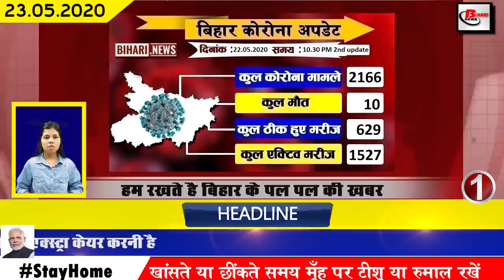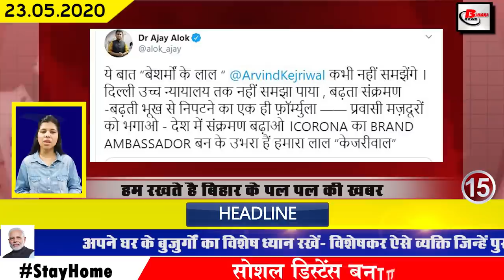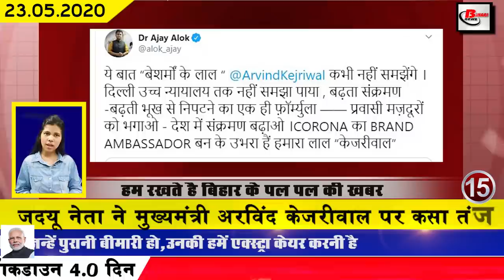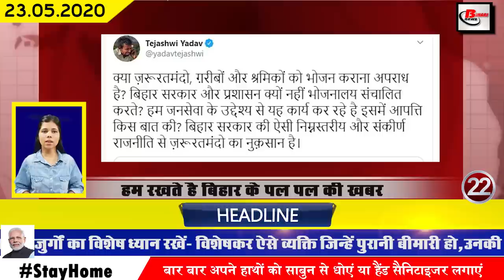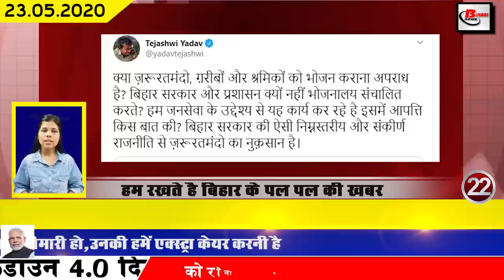Top bihar news.Corona cases in Madhubani,Katihar,Begusarai,Samastipur,Patna,Gopalganj,khagaria,Gaya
Daily latest top 25 bihar news of all districts video in Hindi i.e. 23rd may 2020.More information on,corona cases in bihar, biharnews jehanabad,banka,purnea,lakhisarai,sheikhpura,rohtas,nalanda,darbhanga,aurangabad,sheohar,jamui,bhojpur,siwan,kishangan
1. In Bihar, the number of Covid-19 affected is continuously increasing.
The number of Covid-19 affected in Bihar is continuously increasing, till the dosre update released by the Ministry of Health last day, 179 new cases were confirmed with the number of Covid-19 infected has increased to 2166 in Bihar. Talking about the districts, it includes madhubani 32, katihar 19 begusarai 20 samastipur 10 patna 9 gopalganj 9 saran 6 madhepura 2 arwal 2 nawada 3 khagaria 14 supaul 1 eastchamparan 7 gaya 7, bhagalpur 5 munger 3 muzaffarpur 3 west champaran 5, sitamadhi 5 buxar 13 kaimur 1 and in vaishali 1.
2. 629 patients recover from Covid-19 in Bihar
3. In Bihar, 58481 patients were examined till the last day
4. Now after first report in Bihar, patients will get discharged from hospital
5. Chief Minister nitishkumar talks to migrant labourers through video conferencing
6. Postman will now deliver home delivery of royal litchi
The postman will now deliver home delivery of Shahi Litchi of Muzaffarpur. The joint initiative of the Directorate of Horticulture and the Department of Posts has started preparations for the cultivation of royal litchi from house to house. In this environment of Covid-19, the litchi that goes to the big cities of the country is set to compensate with this new scheme and the scheme will start from May 25. Under which now ordinary citizens will have to order according to quantity on horticulture.bihar.gov.in.
7. Akhilesh Yadav announced to give ₹ 100000 to daughter who reached Darbhanga by setting father on bicycle
8. Nearly 90000 primary teachers will be reinstated in Bihar soon
Nearly 90000 primary teachers will be reinstated in Bihar very soon. For which the department has completed its preparation, Director of Primary Education, Dr. Ranjit Kumar Singh, while giving information about this, has said that after the recognition of 18 months DLED course by NCTE, the path of restoration has been cleared, after which now Accepting the High Court's decision, the Bihar government has decided not to file LPA. He further said that if everything goes well then the schedule related to the restoration of teachers will also be released this month.

9. Now the government will give mid-day meal to the migrants
10. Ticket counters opened at 15 stations of Danapur division including Patna Junction since last day
11. Purchase of submersible pump to save Patna at a cost of 167 crores
12. Bihar BJP is ready to enter the electoral arena with the help of Sapta Rishis
13. Dr. Madan Mohan Jha wrote a letter to the government for the payment of salaries of teachers
14. Matriculation candidates will have to wait a little longer
The matricresults may be announced after more few days.Under which Bihar School Examination Committee Chairman Anand Kishore has said that some work of post evaluation process is pending, hence in coming results It will take some more time.
15. JDU leader taunts Chief Minister Arvind Kejriwal
16. Government appeals to migrants on foot
17. Government issued food grains to all the migrants coming to bihar
18. Second phase of Fellow India Mission will start from May 24
19. If there is any complaint against Bihar Police, then dial this number
DGP Gupteshwar Pandey is constantly working to clean up the damaged image of his department. Under this, he keeps adopting different types of prescriptions from time to time, in this sequence, he has prepared a new strategy by meeting with the senior officials of the Bihar Police Department and the team members of the DG Cell on the previous day, under which now the Bihar Police Common citizens can lodge a complaint against under which you can lodge a complaint on the given number of DG cell, under which you just have concrete information dena hoga on whatsapp number .
20. Brahmaputra Mail will start operating on Bhagalpur rail section from June 1
21. Opposition parties meeting held on the last day under the chairmanship of Sonia Gandhi
22. Tejashwi Yadav lashes out at Chief Minister Nitish Kumar
23. RBI made five major announcements for the concerns of ordinary citizens
24. Amitabh Bachchan and Ayushmann Khurrana's film Gulabo Sitabho trailer released
25. The reason behind Hardik Pandey's jersey number 228 came to the fore